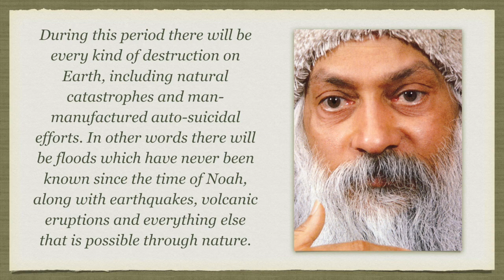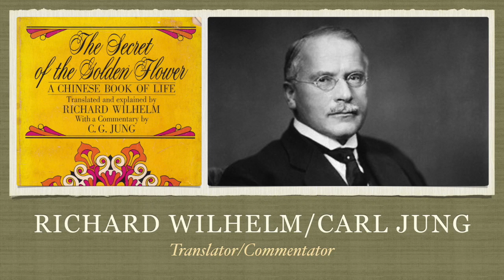Secret of the Golden Flower 0: Introduction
THE SECRET OF THE GOLDEN FLOWER is one of the most esoteric treatises in the world. It will show you the way to become more than the body. It will show you the way to go beyond death. It will show you the way to bloom – how not to remain a seed but to become a Golden Flower. What in India we have called the one-thousand-petalled lotus, in China they call the Golden Flower. It is a symbol.

The flower represents perfection, totality. The flower represents the uttermost expression of the potential, the actualization of the potential. The flower represents the beauty, the grandeur, the splendor of being: the thousand-petalled lotus of the Golden Flower.

This treatise, THE SECRET OF THE GOLDEN FLOWER, is very ancient—possibly one of the most ancient treatises in the world—certainly twenty-five centuries old, and the possibility is that it is older than that. But twenty-five centuries can be traced hack very easily. And this treatise is also a great synthesis of all the great religions. That is rare, unique. The Bible belongs to the Christians, the Talmud belongs to the Jews, the Vedas belong to the Hindus, the Dhammapada to the Buddhists, the Tao Te Ching to the Taoists. But this small book, THE SECRET OF THE GOLDEN FLOWER, belongs to no one in particular, or, it belongs to all.

It is deeply based in Taoist teachings. It is a flowering of the Taoist approach to life and existence. But it is not only that—Zarathustra has played a role. Zarathustra’s teachings have been incorporated in it Buddhist teachings have also been incorporated in it. And a certain esoteric school of Christians, the Nestorians, they have also played their part. So Christianity and Judaism also have become part of it.

It is one of the most synthetical approaches. It combines all that is beautiful in all the traditions of the world. For centuries it was only transmitted orally, and the book remained esoteric. It was not available to the public because it has something very secret to teach; it was available only to the disciples. The Master would tell to the disciple only when the time was ripe, because it gives you such a potential secret that if you don’t understand rightly, if you do something wrong with it, there are found to be harmful effects from it. It has to be understood rightly, and it has to be worked at only in the presence of a Master. It is a powerful method it is as powerful as atomic energy.